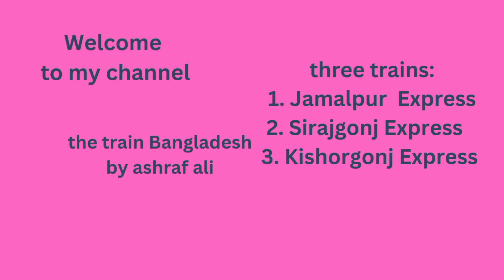Jamalpur Express | Sirajgonj Express | Kishorgonj Express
the  train Bangladesh by ashraf ali